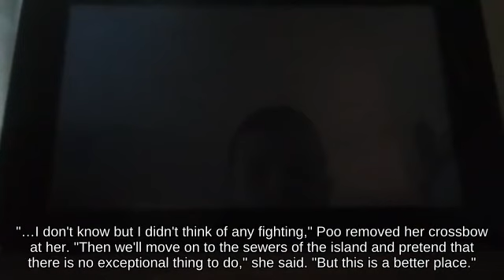Dashing Meta Knight on Final Destination against Bair Rosalina - Wii U